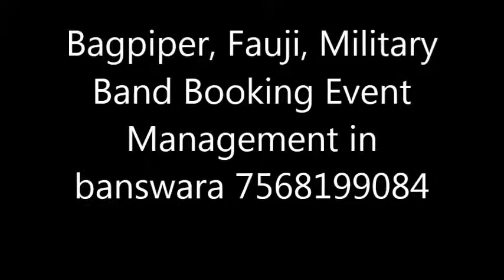Bagpiper, Fauji, Military